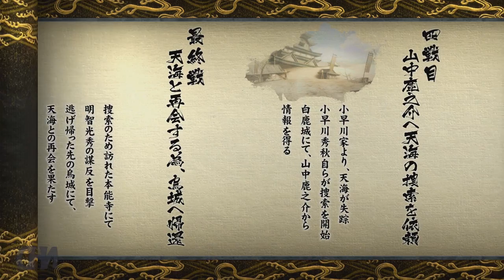Let's Play Sengoku Basara 4 Sumeragi (Hideaki Kobayakawa - pt5) Stage: Incident at Honnouji